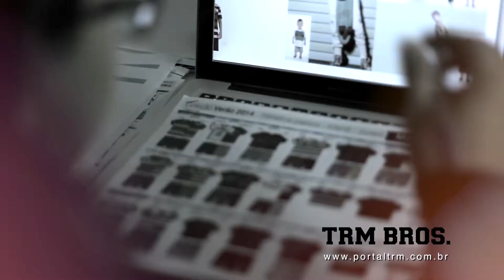Filme de Moda - TRM Bros Verão 2014